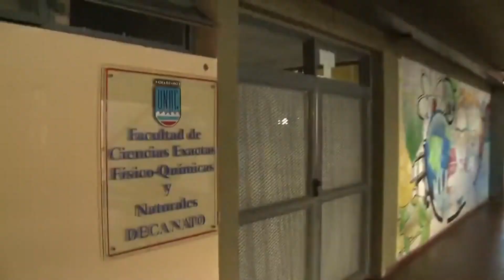La “ingeniería del futuro” al servicio de las Buenas prácticas agropecuarias y el ambiente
SERGIO ALEMANO - Ing. Agr. y Dr. en Cs.  Biológicas, Director del INIAB